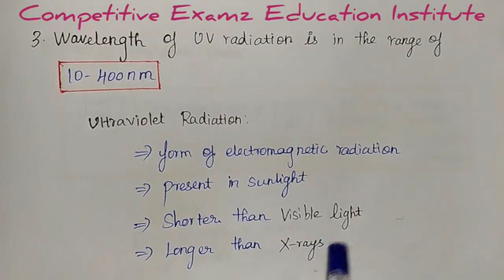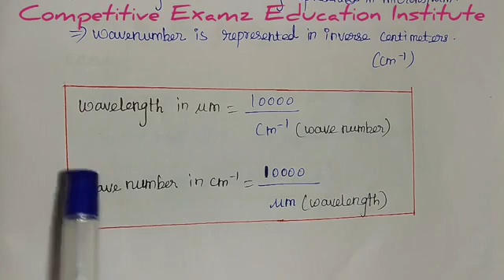Previous Year Questions | Spectroscopy | Engineering Chemistry | TNEB AE | Important Questions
Previous Year Questions | Spectroscopy | Engineering Chemistry | TNEB AE | Important questiona |

This Video explains about Some previous year questions  in Tamil. This will be very useful for those who are preparing for TNEB AE examinations and other Competitive Exams.